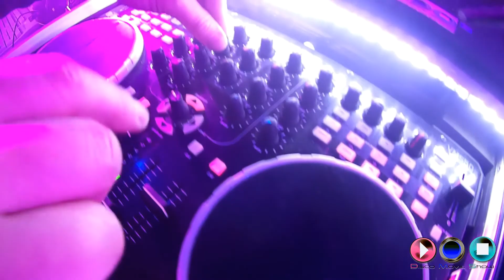Camion Macro Discoteca Show durante una fiesta STAR PARTY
Camion Discomovilshow MACRO , con pantalla gigante de led fiesta Star Party con Gogos, animacion, 2 djs y cañones de confeti.